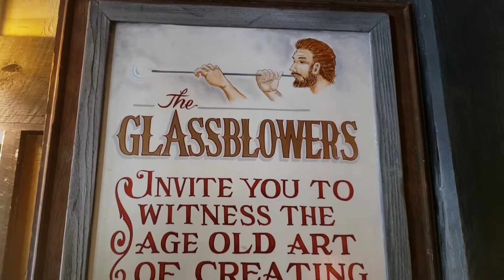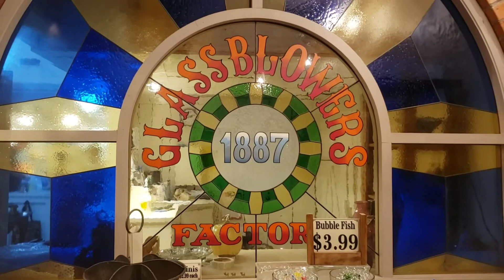THE ART OF BLOWING GLASS